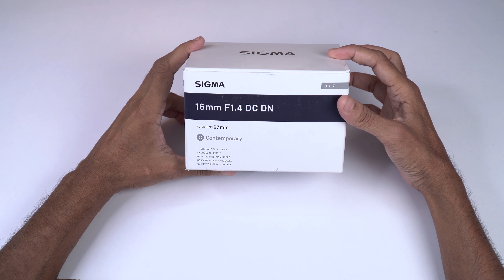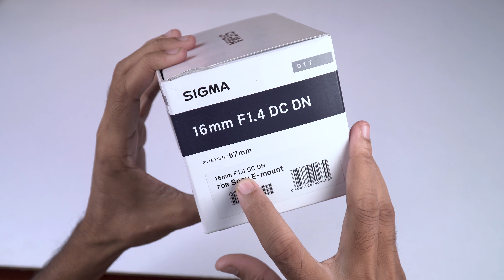Sigma 16mm 1.4 sony e mount Unboxing & Review | Best lens for Vlogging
Sigma 16mm 1.4 Unboxing , Best lens for wide-angle photo & videography.
Best for travel, Vlog.